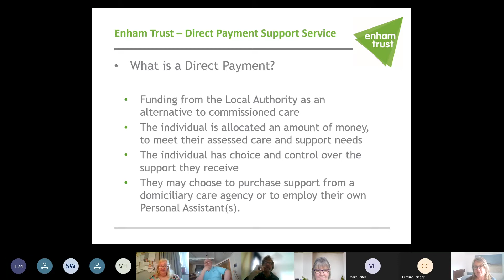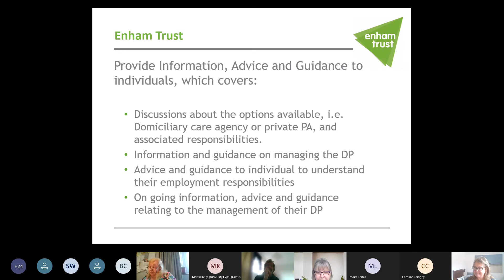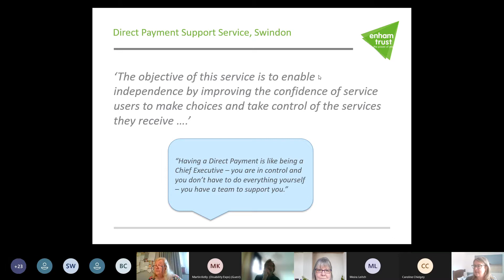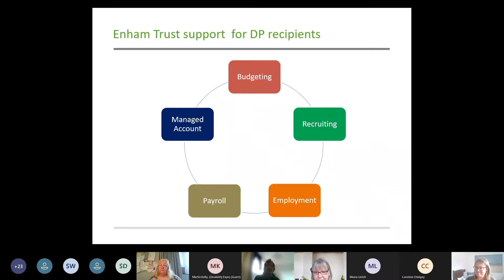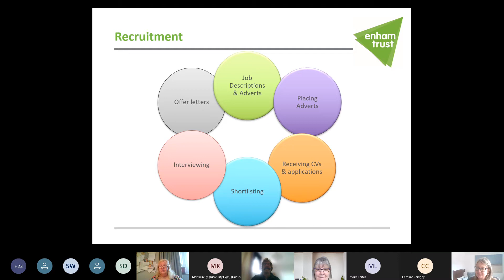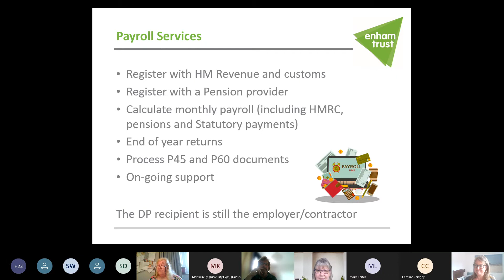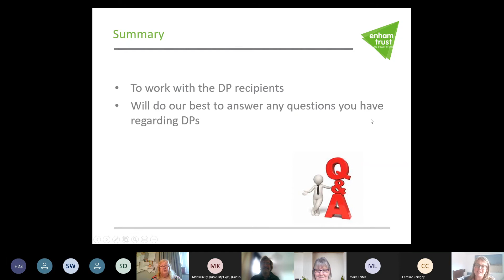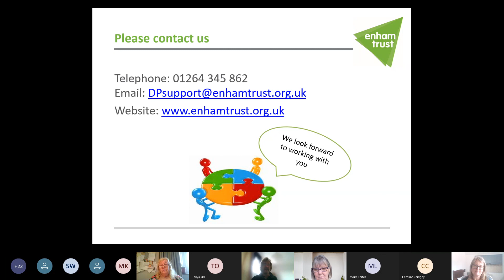Swindon VX Day 2- Enham Trust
Presentation at Swindon VX 2021